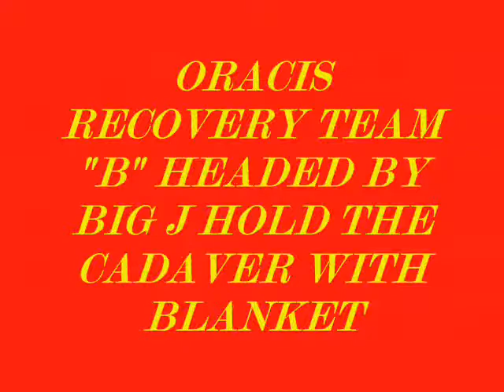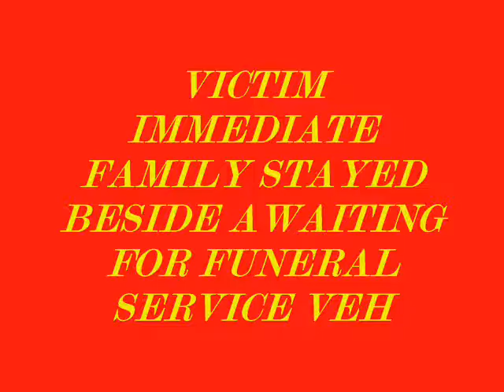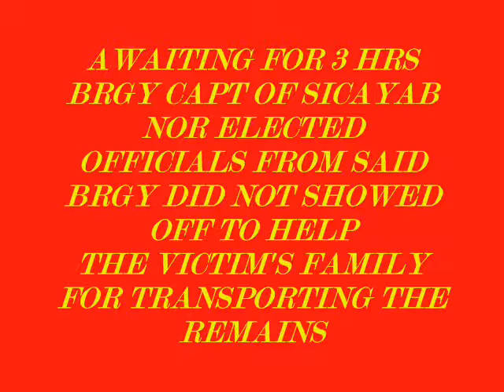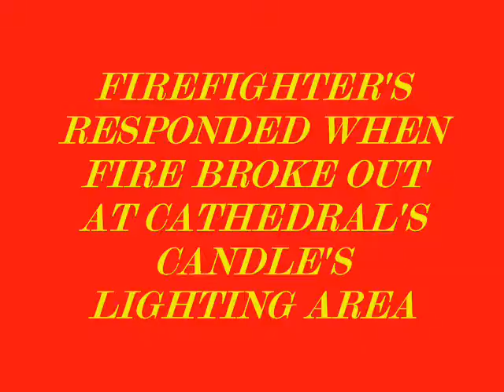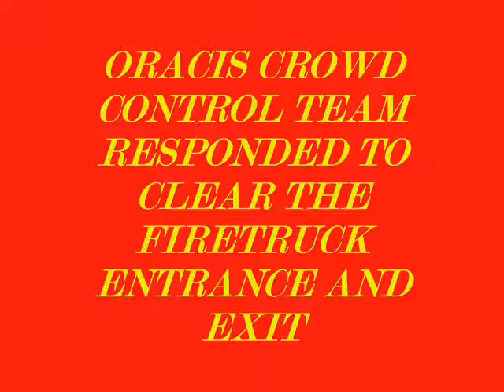ORACIS SEARCH & RECOVERY TEAM B